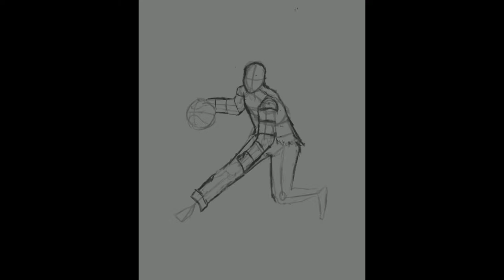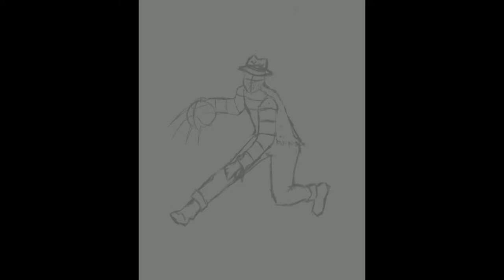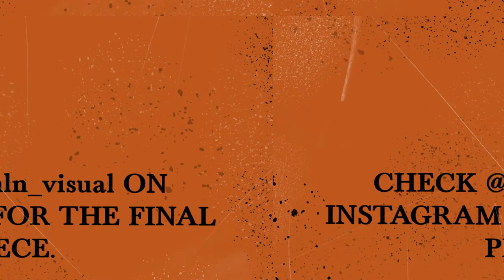FREDDY KRUEGER X STEPHEN CURRY Time Lapse Digital Art in Procreate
In this episode Harry Mashes up the sharp fingered Nightmare on Elm Street, Freddy Krueger with the Sharp Shooting Nightmare in Oakland, Steph Curry!

Follow Harrison here!!